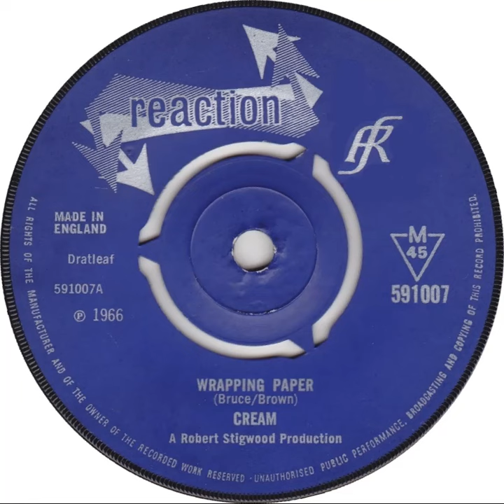UK New Entry 1966 (327) Cream - Wrapping Paper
Entered 'Disc & Music Echo' chart @ no. 36, 22 October 1966
Entered 'Melody Maker' chart @ no. 42, 22 October 1966
Entered 'Record Retailer' chart @ no. 45, 22 October 1966
Entered 'New Musical Express' chart @ no. 27, 29 October 1966